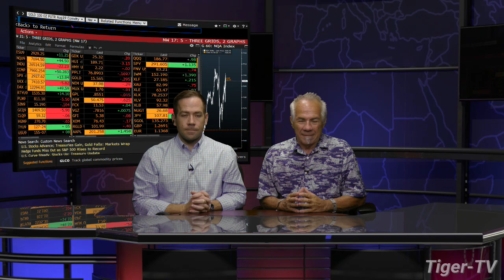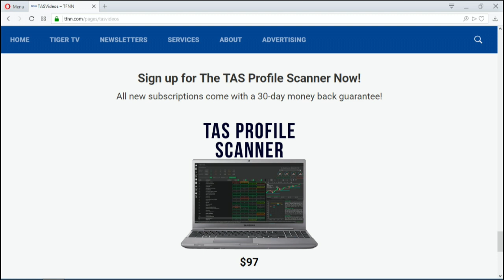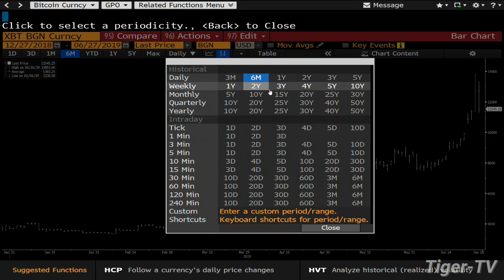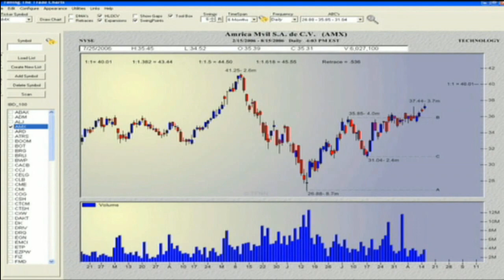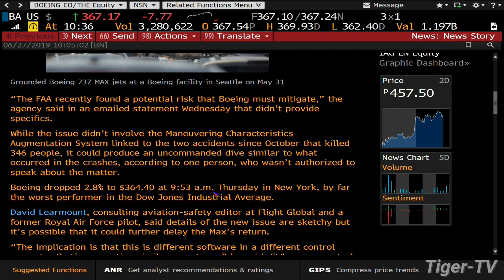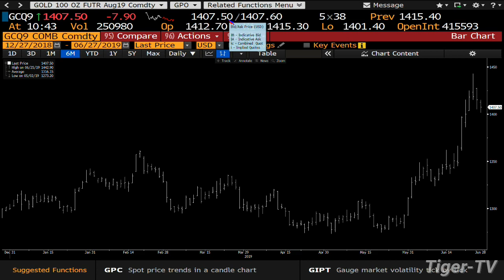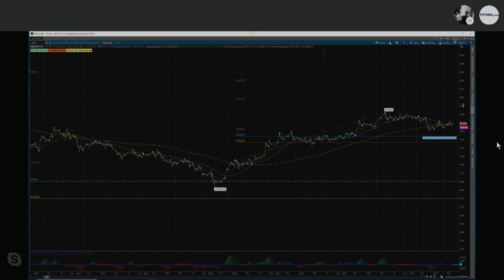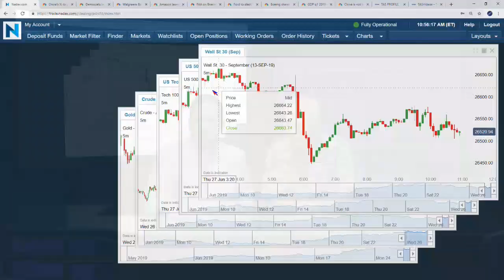June 27th, Bull-Bear Trading Hour on TFNN - 2019